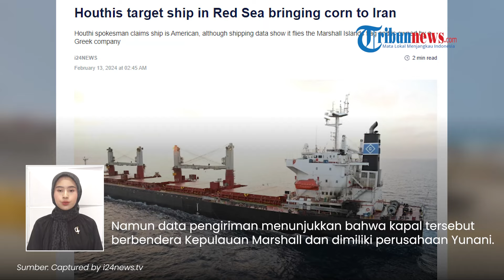Houthi Makin Menggila di Laut Merah! Targetkan Kapal Pembawa Jagung dari Yunani ke Iran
TRIBUN-VIDEO.COM - Kelompok Houthi Yaman menargetkan kapal di Laut Merah yang membawa jagung ke Iran.

Serangan ini membawa pesan kepada dunia bahwa Houthi tidak dikendalikan oleh Iran.

Melanie i24news, Selasa (13/2), juru bicara Houthi mengklaim bahwa kapal tersebut milik AS.

Namun data pengiriman menunjukkan bahwa kapal tersebut ber bendera Kepulauan Marshall dan dimiliki oleh perusahaan Yunani.

Demikian disampaikan Juru Bicara Houthi Yahya Saree.

Reuters melaporkan serangan Houthi terhadap kapal pembawa jagung dari Brazil ke Iran terjadi pada Senin (12/2).

Kelompok yang bersekutu dengan Iran di Yaman ini mengidentifikasi kapal itu sebagai Star Iris.

Seorang pejabat keamanan yang tak disebutkan namanya menyebut serangan ini merupakan sebuah pesan kepada dunia untuk menunjukkan bahwa Iran tidak mengendalikan Houthi.

Meski didukung Iran, kelompok Houthi bertindak secara independen.